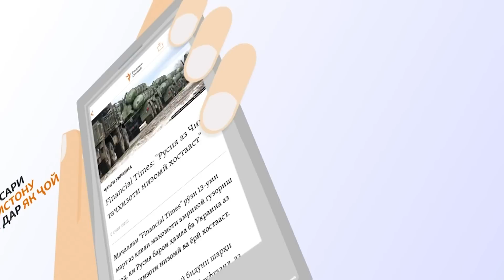Сархат. Таърифи зиёди Рустаму падараш дар "Ҷумҳурият"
Сархатти рӯйдодҳои 19-уми апрели соли 2023